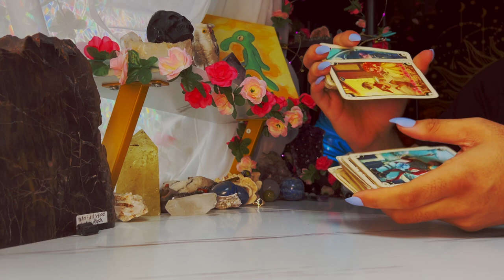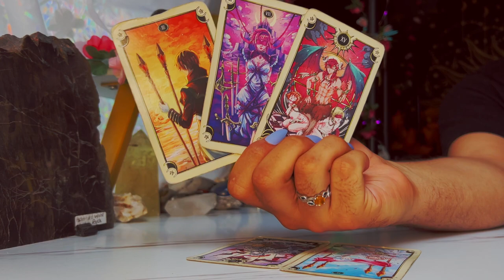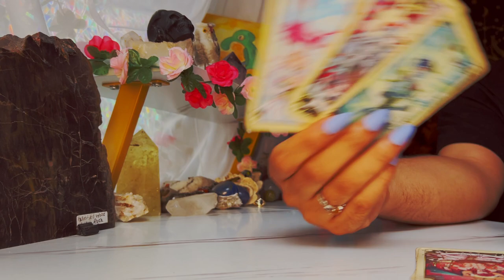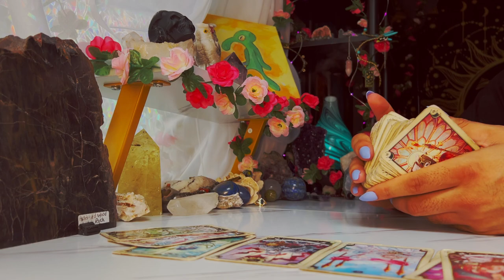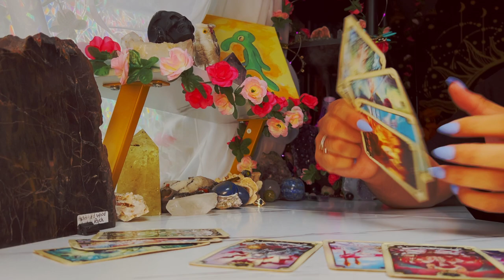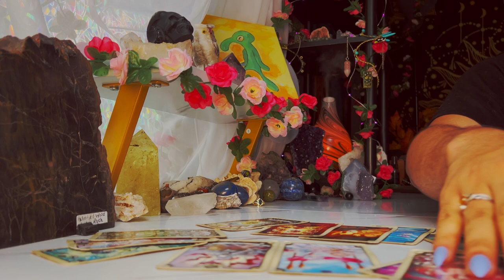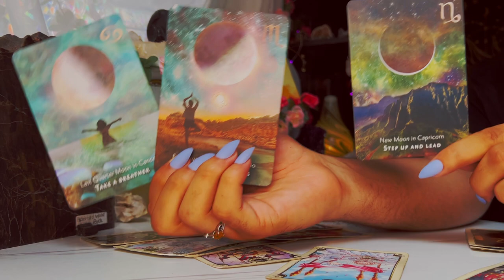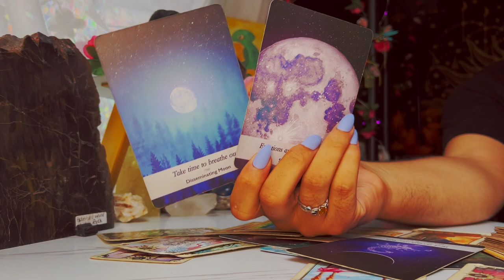Cancer ♋️ "OBSESSED Energy Trying to Curse You" September 12th - 18th Tarot Reading Today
This is a weekly 2022 Tarot reading September2022 for the Zodiac sign - Cancer for the week of September 2022. This weekly horoscope Cancer tarot reading covers the subjects of relationships & love, soulmate & twin flame connections, career, money & financial, and general overall tarot messages channeled from me & my spirit guides and ancestors. These weekly horoscope Cancer tarot readings also includes potential future predictions for Cancer. These weekly horoscope tarot messages are for ALL Cancers under the Sun, Moon, Rising & Venus zodiac signs for the week of September 2022

$SimplyVelca

🎵 Music Credits 🎶